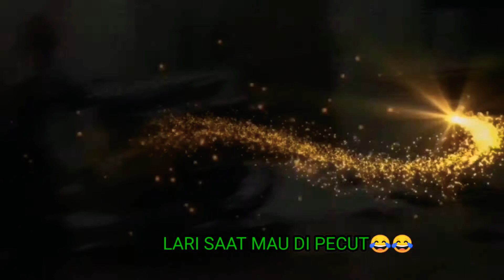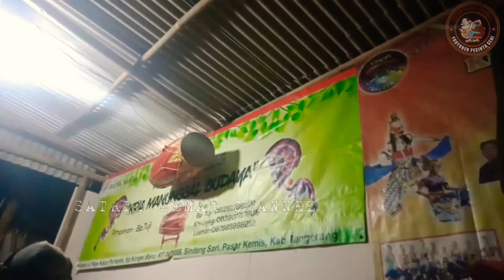ANAK KECIL PANDAI MAIN BARONGAN